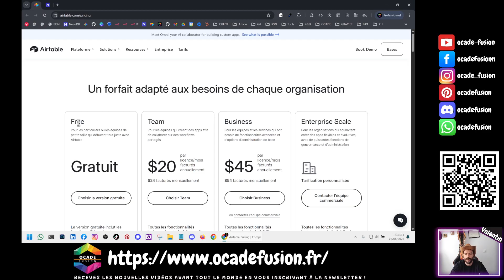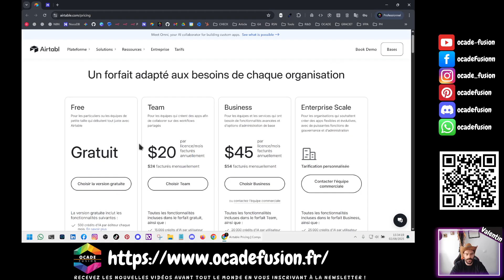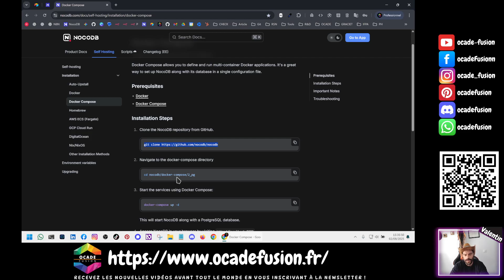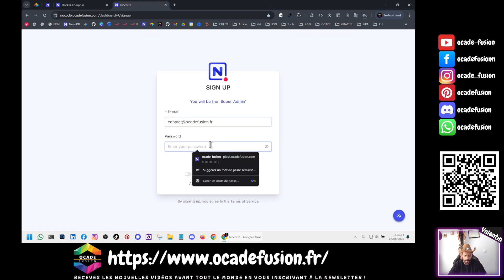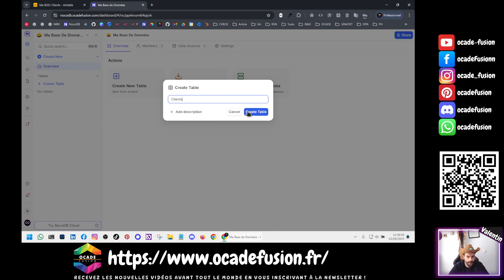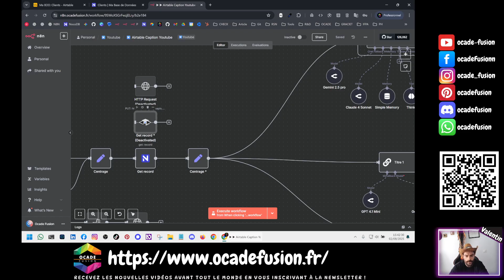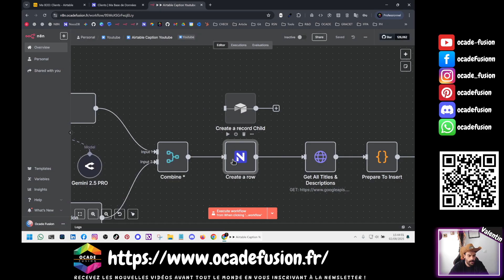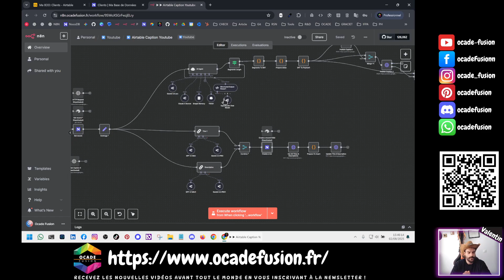🇫🇷 Comment remplacer Airtable par NocoDB gratuitement sur n8n ? (2026)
🇫🇷 Guide Complet : NocoDB - L'Alternative Gratuite à Airtable pour vos Automatisations n8n avec Ocade Fusion en 2026 🛠️

Découvrez NocoDB, la solution open-source et auto-hébergée qui remplace Airtable sans les limitations d'API ! Dans cette vidéo, je vous explique pourquoi j'ai migré d'Airtable vers NocoDB, comment l'installer sur votre serveur avec Docker, et comment l'intégrer parfaitement dans vos workflows n8n. Comparez les prix, les fonctionnalités et apprenez à vous libérer des quotas d'appels API qui bloquent vos automatisations.

Que vous soyez développeur, entrepreneur ou passionné d'automatisation, ce tutoriel vous aidera à gagner du temps et à améliorer votre productivité.

⌚ Timestamps
0:00 Introduction & Problème avec Airtable
1:00 Comparatif des prix Airtable vs NocoDB
2:54 Avantages de NocoDB (transparence & tarifs)
4:05 Installation self-hosted avec Docker
6:06 Configuration du domaine personnalisé
7:27 Démonstration de l'interface NocoDB
9:50 Comparatif des types de champs disponibles
11:52 Intégration NocoDB dans n8n
14:30 Conclusion & Prochaines étapes